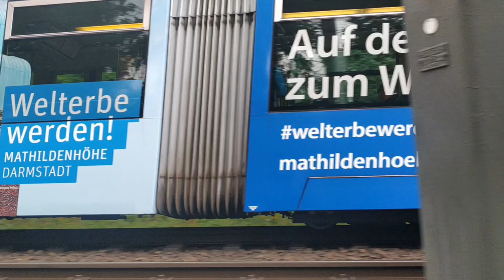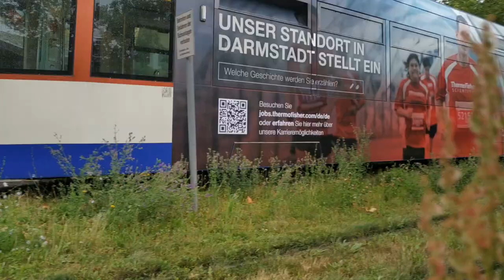ST12s und mehr in Darmstadt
Ein kurzer Besuch in der Darmstädter Strassenbahn :) Fokus liegt hierbei um die Ca. 30 Jahre alten ST12